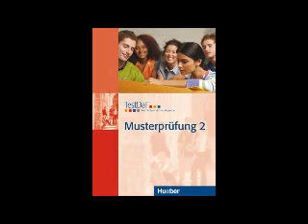TestDaF Musterprüfung 2 – Hörverstehen (2008)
00:00 Einführung
00:32 Hörverstehen Teil 1
04:49 Hörverstehen Teil 2
12:15 Hörverstehen Teil 3
26:56 Übertragung aufs Antwortblatt

Sie haben 10 Minuten Zeit, um ihre Antworten auf das Antwortblatt zu übertragen.

Deutsche Prüfungen – A1 📈 C2

Transkription = Untertitel = Subtitle ✅